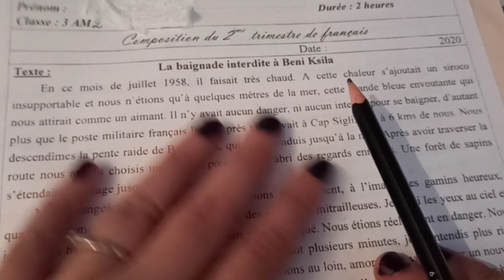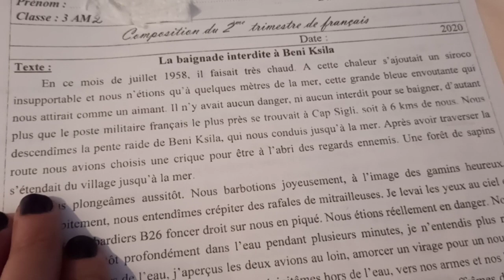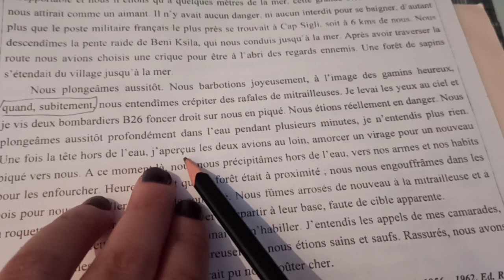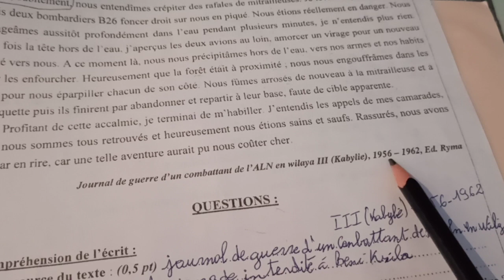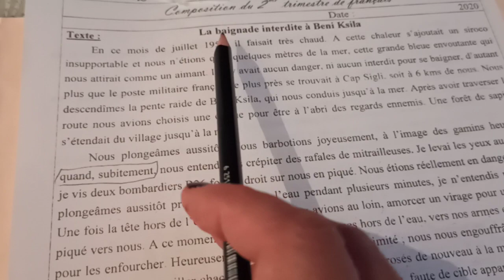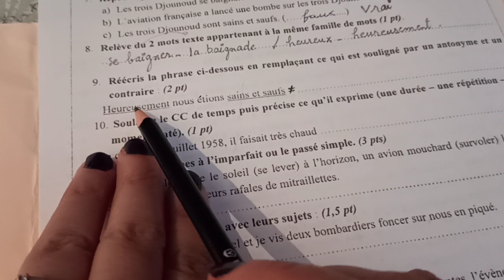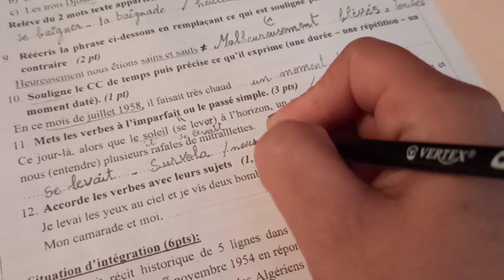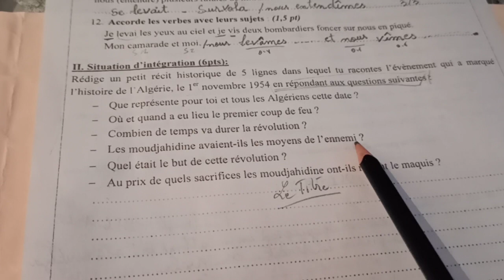Correction du 2e examen de français 3am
Pour un français accessible à tous